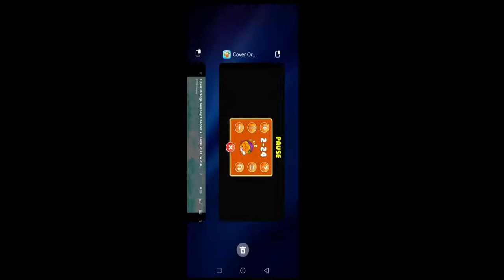Cover Orange Journey : Complete game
Cover Orange Journey : Complete game  | All levels |  Android / IOS | Full game

Enjoy the video and have fun :-)